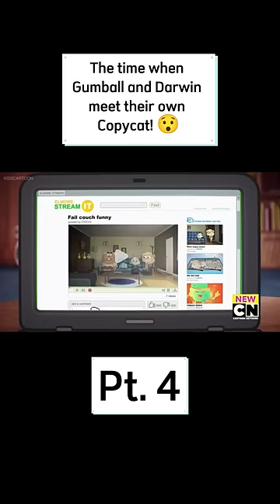The time when TAWOG meet their own copycat! Part 4